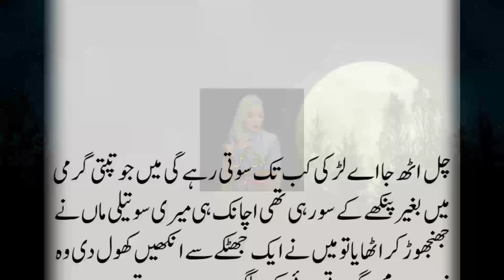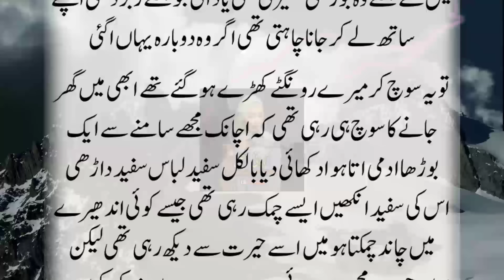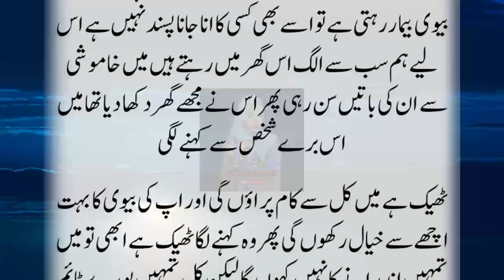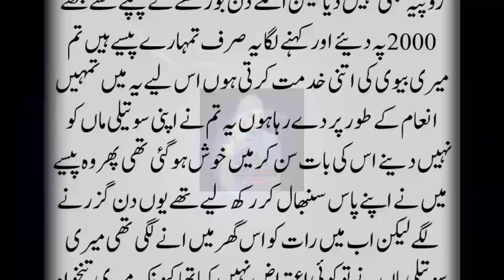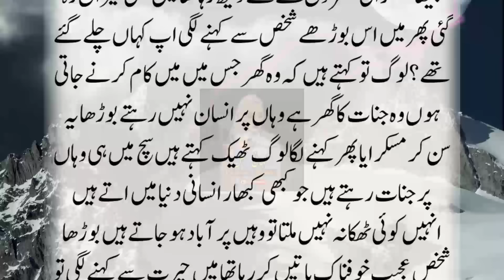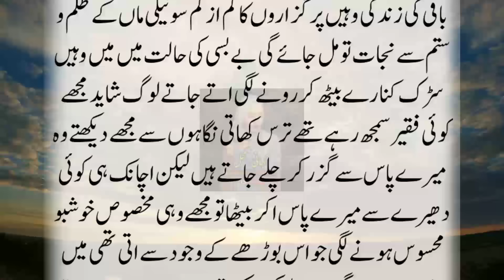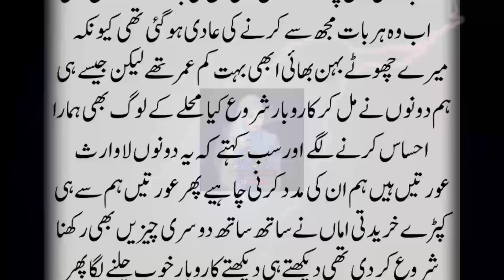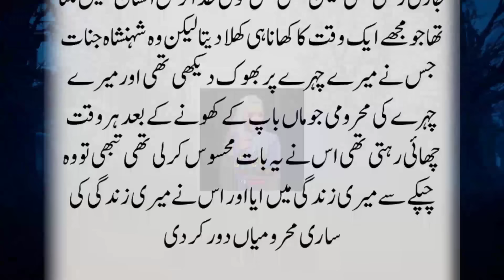Wadi e Jin Ka Takatwar Jinzzada Aur 12 Saala Bartan Dhoti Ghreeb Bachi Ki Dilchasp Khofnak Kahani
Wadi e Jin Ka Takatwar Jinzzada Aur 12 Saala Bartan Dhoti Ghreeb Bachi Ki Dilchasp Khofnak Kahani           Ek Sachi Khofnak Kahani || Horror Story By Kahani Mahal || Urdu Kahani || Kahani in Hindi & Urdu || Ek Sachi Khofnaq Kahani in Hindi / Urdu || Horror Story || Jinnat Ki Kahani || Ek Ghatna || Ki Kahani || True Story || Hindi Horror Story || Urdu Horror Story